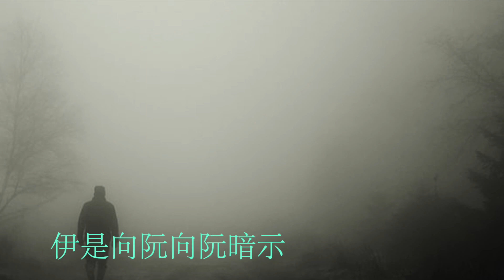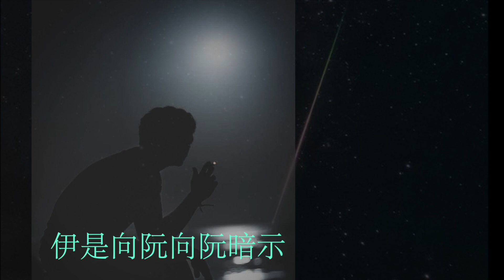一粒流星：黄思婷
11. 一粒流星：黃思婷  那卡西 12  1997

一粒流星
流對彼平去
伊是向阮向阮暗示
暗示七逃無了時
流星呀流星
吉他為你聲哀悲

一粒流星
流對彼平去
暗示流浪無了時
堂堂的男兒
應該提出志氣

一粒流星
流對彼平去
暗示七逃無了時
流星呀流星
吉他為你聲哀悲

一颗流星
流对那边去
暗示流浪無了時
堂堂的男兒
應該提出志氣

一粒流星：齊秦 《纯情歌》1996
作詞:馬沙
作曲:東方白